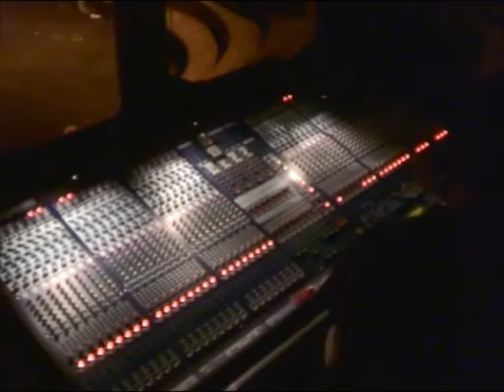Tarantula A.D. 02/05/06 Paris, Maroquinerie